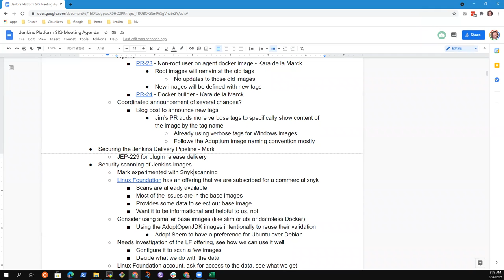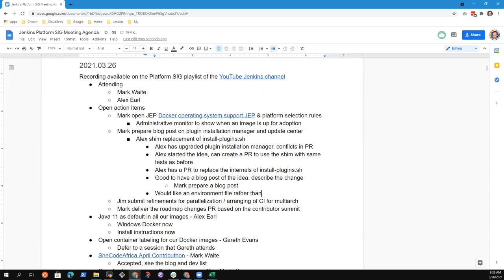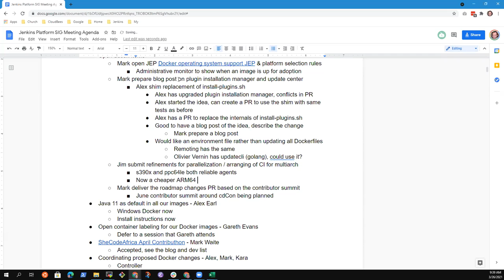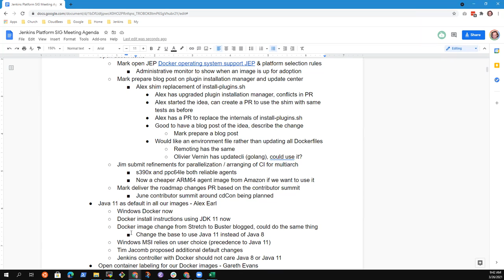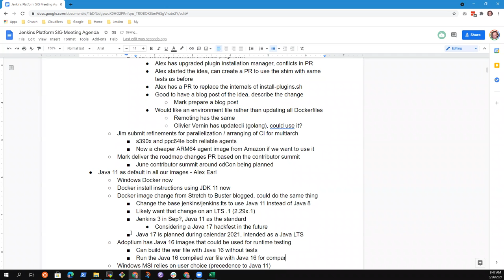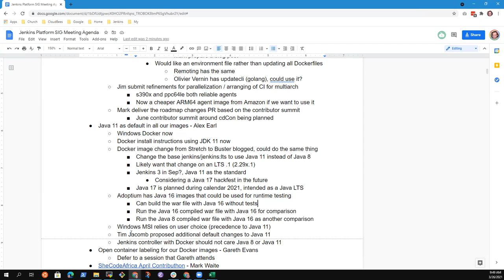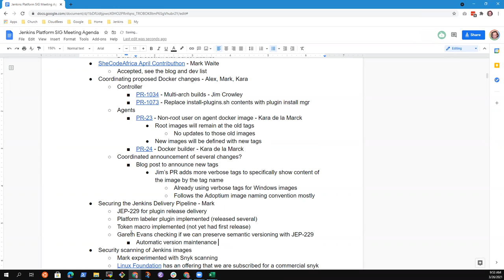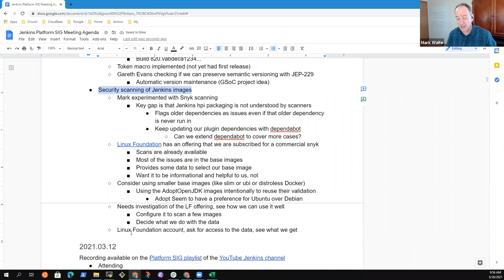2021 03 26 Platform SIG